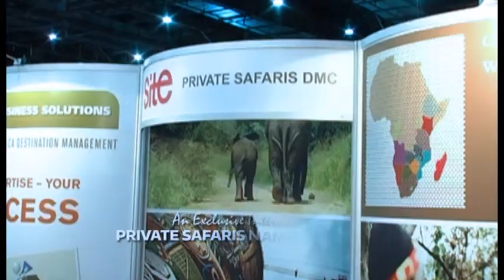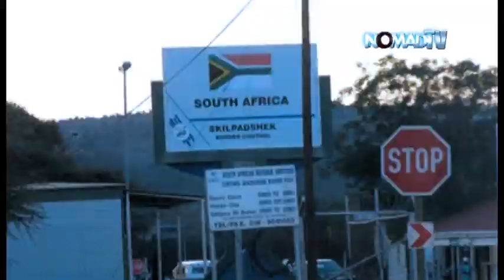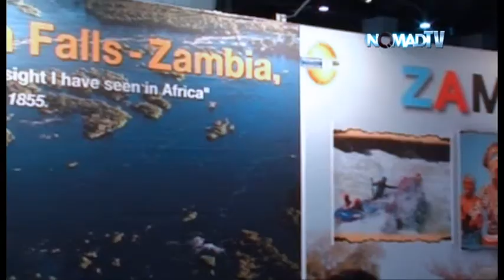Interview with Private Safaris Namibia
Nomad Television's exclusive interview with Werner Beddies, Sales & Marketing Manager, Private Safaris, Namibia at Meetings Africa 2015: Advancing Africa Together.